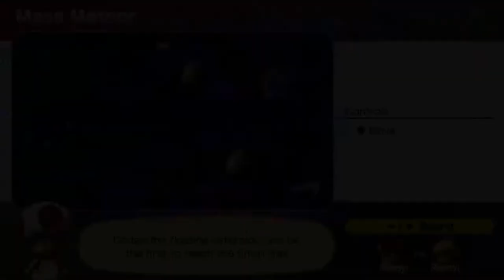Mario Party Superstars (Switch) - Part 9 - Woody Woods - Normal Difficulty (No Commentary)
2021 Master Jim 2020